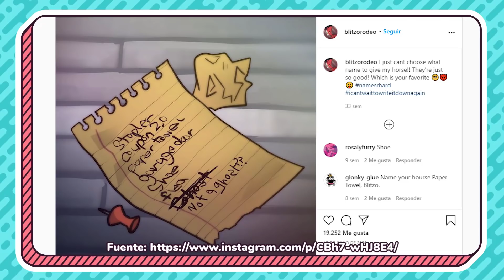ANÁLISIS de SPRING BROKEN | Teorías, curiosidades y referencias | Helluva Boss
- ARTE -
Dibujo de los avatares hechos por Barbara RoDoodle:

- CANCIONES -
"Flower" by Morgan Matthews